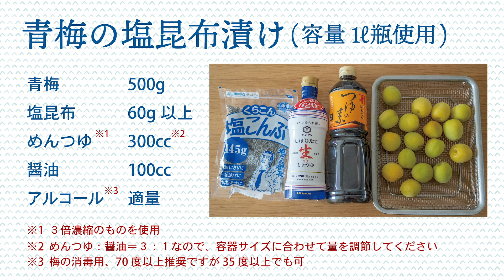【初心者さんでも◎】買ったその日にすぐ漬けられる！カリカリ美味しい青梅の塩昆布漬け【漬け汁も再活用】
２週間後には食べ頃に！手間なしコツなし、とっても簡単なので梅仕事初心者さんでも失敗しらずなレシピです。梅干しや梅ジュースはカビるのが心配…なんて人は、まずはこちらから挑戦してみてはいかがですか＾＾？
漬け終わった漬け汁には昆布の旨味と梅の風味がたっぷりなので、きゅうりなどの生野菜を漬けたり、手羽元や豚バラブロック肉を煮るのに使うととっても美味しですよ♪

調理器具・食器類はこちらからどうぞ♪

◾️材料（１リットル保存瓶）◾️
梅　　　　　500g（2Lサイズ）
塩昆布　　　60g〜お好みで
めんつゆ　　300cc
醤油　　　　100cc
アルコール　適量（消毒用）
※めんつゆは３倍濃縮
※アルコールは少なくとも35度以上

◾️手羽元のさっぱり煮◾️
手羽元　　　10本
梅の漬け汁　200cc
水　　　　　100cc
砂糖　　　　大さじ２
ゆで卵　　　お好みで

1.  手羽元・漬け汁・水・砂糖を圧力鍋に入れる
2.  蓋を閉め加熱する
3.  加圧が始まったら弱火にして15分加圧
4.  減圧して蓋をあけ、殻を剥いたゆで卵を投入し
      ゆで卵が好みの漬かり具合になるまで入れておく
5.  完成！
※必ず事前にお使いの圧力鍋の用法をご確認ください
※完成後も煮汁に漬け続けるとしょっぱくなりすぎるので
　様子を見て煮汁から取り出してください

◾️再生時間◾️
00:00 材料一覧
00:23 梅を洗って拭く
01:02 ヘタを取って消毒する
02:06 拭いて30分以上乾燥させる
02:32 梅と塩昆布を交互に容器に入れる
03:45 漬け汁を用意して容器に入れる
04:33 ３日後の様子
05:05 ２０日後と１２日後の様子
06:06 保存方法と漬け汁の活用について